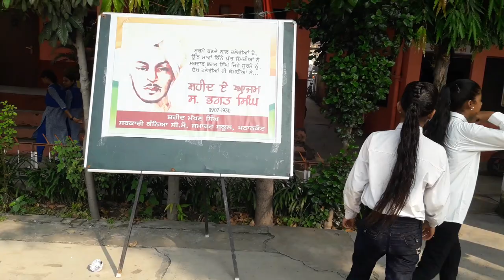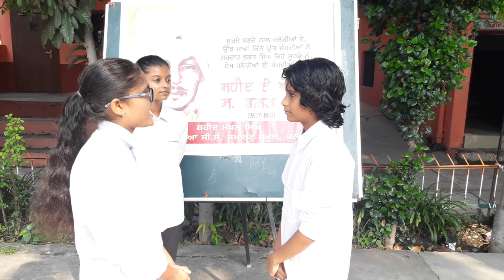Act on Shaheed Bhagat Singh by Students of Shaheed Makhan Singh Govt.Girls Sen.Sec.School, Pathankot